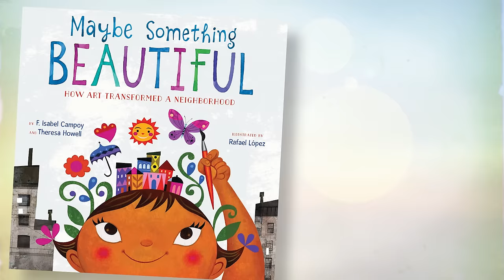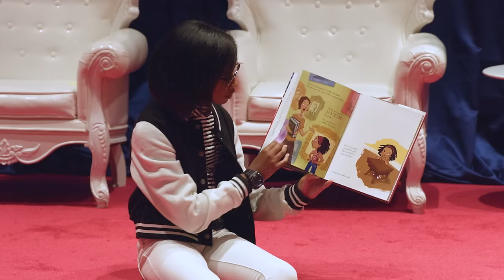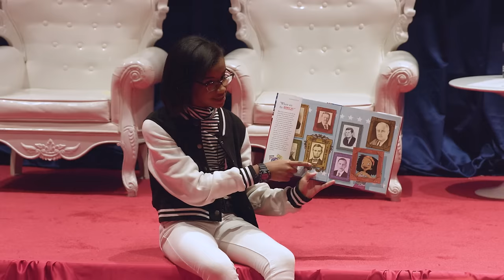Read Across America's 20th Anniversary Celebration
Check out the video from our March 2nd reading party, with celebrity guest readers LeVar Burton and Marley Dias. Learn more about NEA's Read Across America